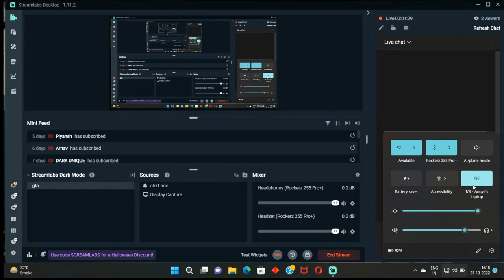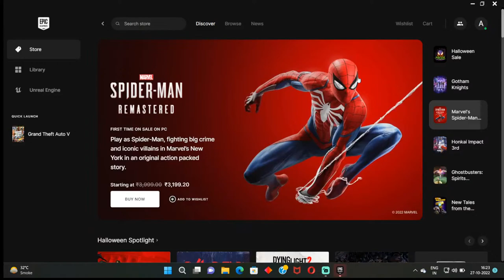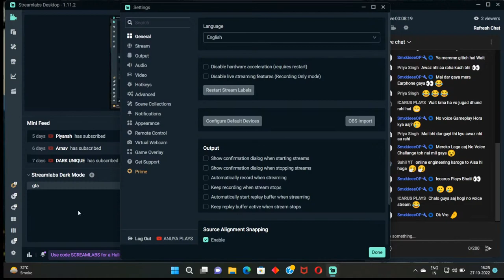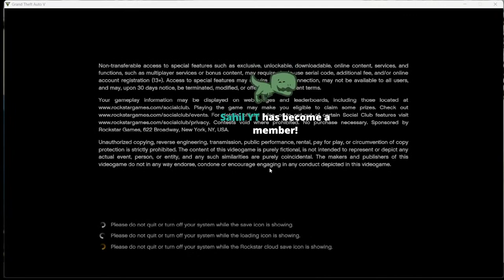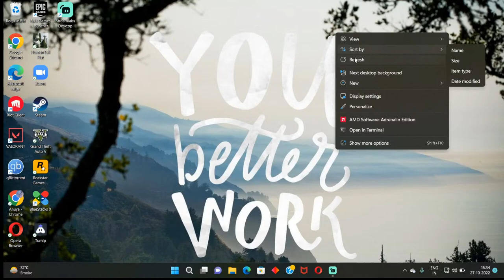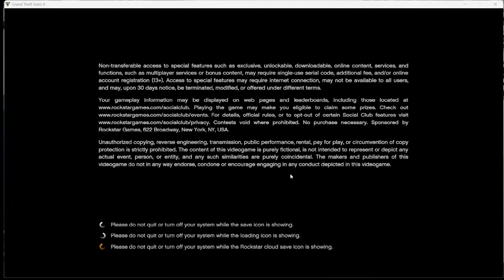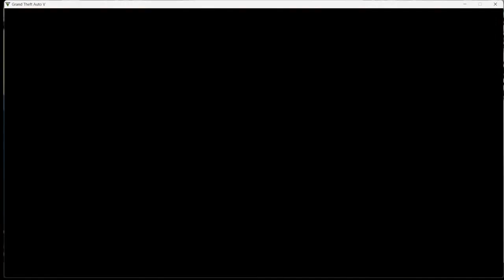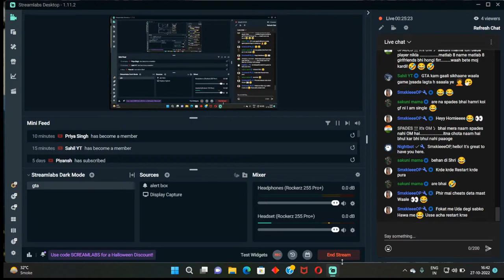LETS PLAY GTA V !!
HEY !

★★ BGMI INGAME DETAILS ★★

➤INGAME NAME :- SPADES亗Anuya

★★ DEVICE DETAILS ★★

➤DEVICE NAME  : IPHONE 12 pro

➥| Chat Rules

➥| Chat-Bot Commands

!points : To check your points which you will get by watching my live streams :)
!bgmi : To know my bgmi details